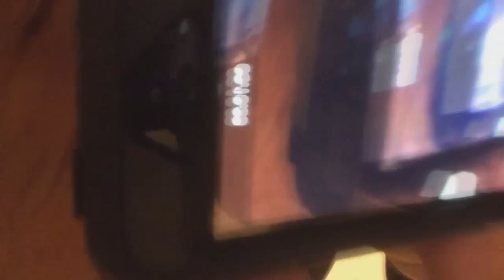New Apartment and Stupid Stuff